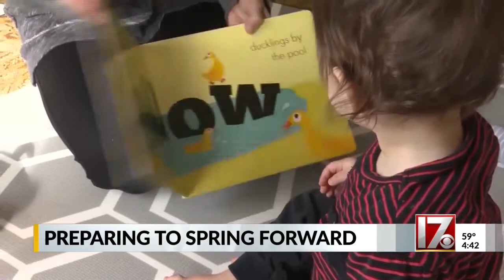Preparing to spring forward